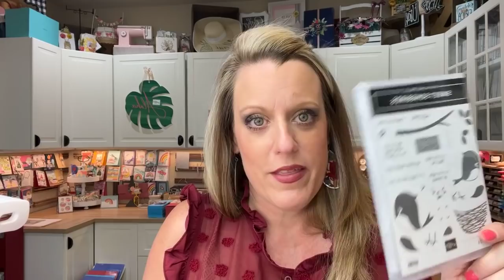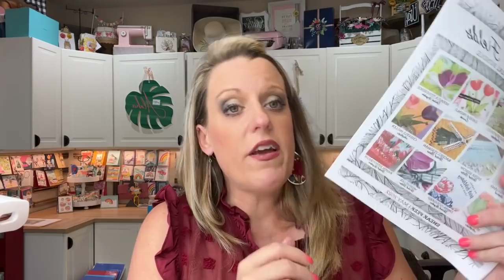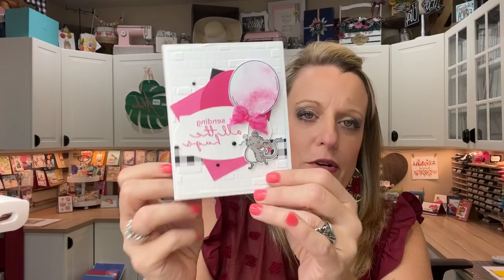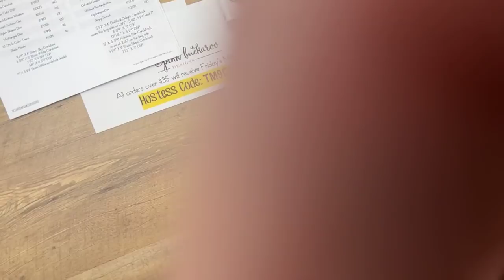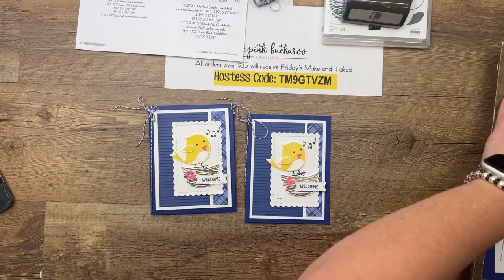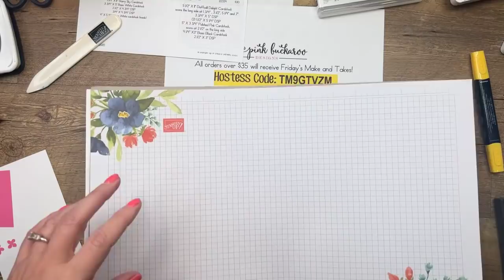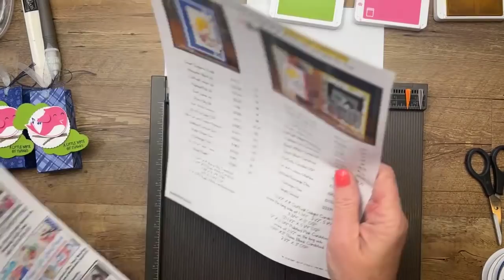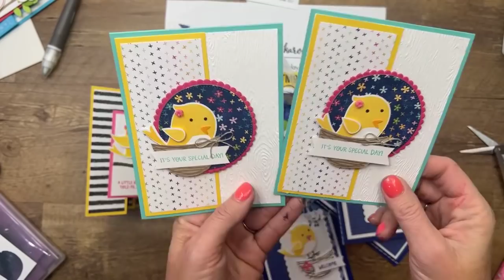Facebook Friday- Sweet Songbirds 🐦 (recording)